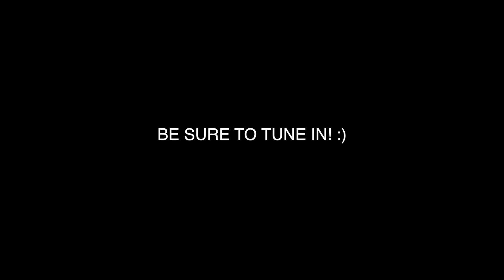Streaming Far Cry 5 TONIGHT!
BE SURE TO TUNE IN HERE ON MY YOUTUBE CHANNEL! :)